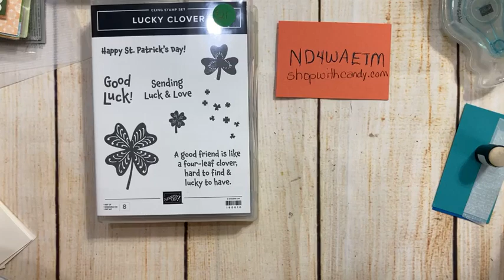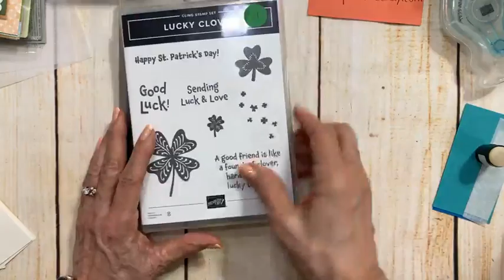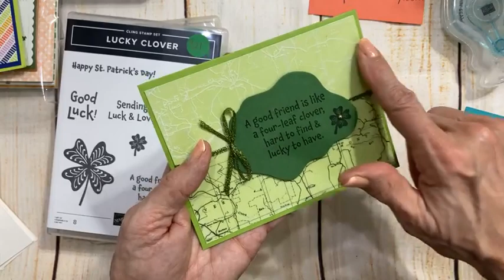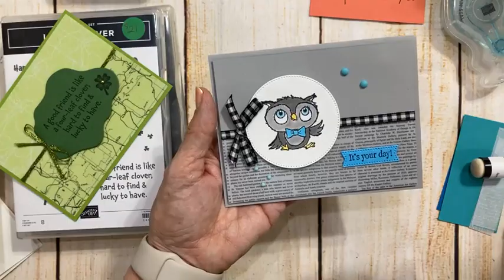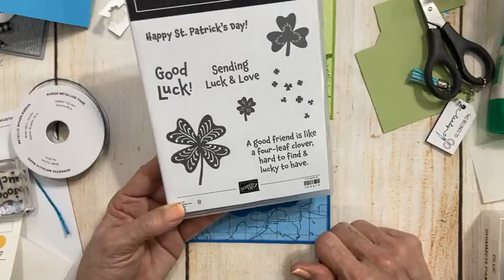Tips on Adhering Vellum to Cardstock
Watch my Facebook Live Replay for tips and tricks for adhering vellum including the use of Adhesive Sheets.  Who knew??!!!  I featured Lucky Clover stamp set--again for a masculine card perfect for someone moving, heading to college, taking an internship, etc.